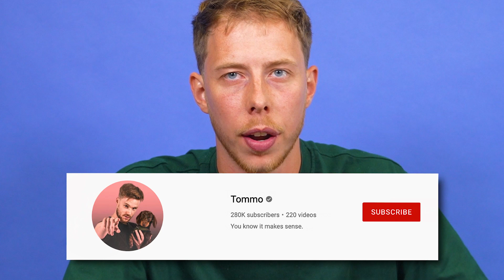CALFREEZY ANSWERS YOUR RUDE ASSUMPTIONS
What me to react to something?